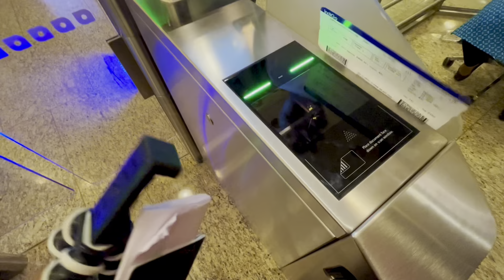Mumbai To Saudia Arabia -Riyadh🇸🇦|After Lockdown😱|Travelling Vlog|Mumbai 2022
Iss video mein mein india se bahar jara hu ussi ke liye thoda emotional  hogye sab yahi dekhne wale hn app iss vlog mein😭🥹💜

Humne apke liye ek naya channel start Kiya hai
apna pyaar zarur dekhiye-

I work for you guys❤️
keep supporting

@Mohd. Fafu  ❤

Mumbai to riyadh
Mumbai to riyadh lockdown
Mumbai to saudia arabia vlog
Mumbai to saudia arabia flight
Saudia arabia vlog
Mumbai to saudia umrah
Mumbai to saudia plane
Umrah vlog
During covid19

Just free collaboration For you❤💞

Dil se shukriya dekhne ke liye❤